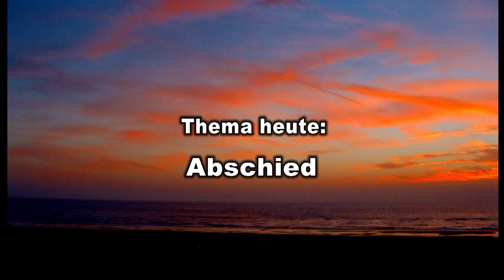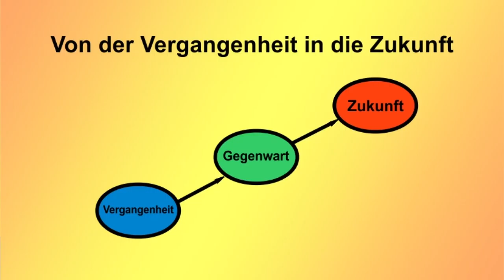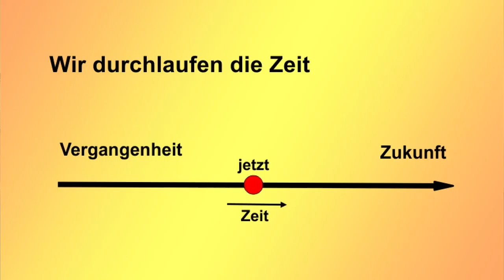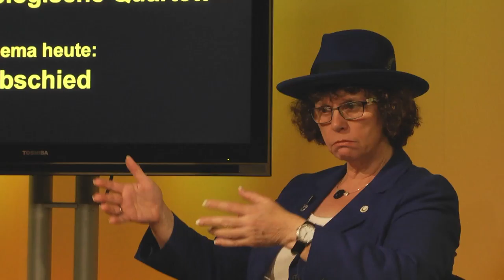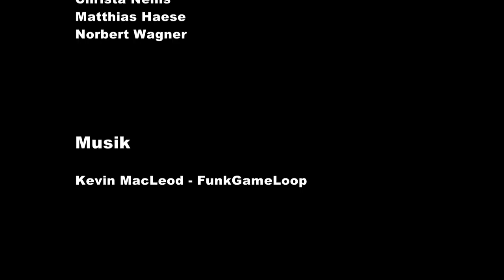Das psychologische Quartett - 09 Abschied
Diesmal sind die Pfarrerin Reinhild Burgdörfer und Frau Christa Nehls Gäste von Norbert Wagner und Matthias Haese.
Im Verlauf der Sendung wird aufgezeigt, dass wir im Leben sehr oft Abschied nehmen müssen; sei es von unserer Jugend, von Freunden, von lieb gewonnenen Lebenssituationen oder Arbeitsplätzen.
Frau Nehls geht dabei auf ihre vielen Abschiede ein, die sie im Leben erfahren musste, und zeigt, wie sie diese oftmals belastenden und einschneidenden Lebensphasen bewältigt hat.
Speziell zum letzten Abschied, dem Abschied vom Leben, berichtet Frau Burgdörfer von ihren Erfahrungen als Pfarrerin. Dabei wird deutlich, dass die Endgültigkeit des Todes von jedem Menschen, der als Hinterbliebener bleibt, anders empfunden und verarbeitet wird. Das Leben geht für den Hinterbliebenen weiter.
Durch die Sendung führt Norbert Wagner, individualpsychologischer Berater.